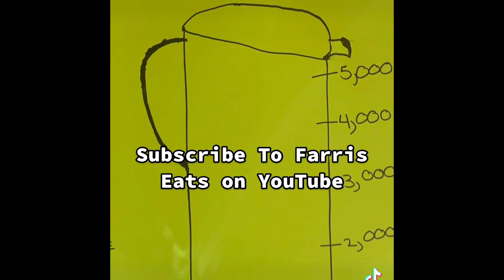BURGER KINGS NEW GHOST 👻 PEPPER CHICKEN 🐓 NUGGETS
Make no mistake these little joints were spicy as all get out. But still the chicken is way better than I remember it being from years ago. It used to have that not real chicken taste that came from the goop.